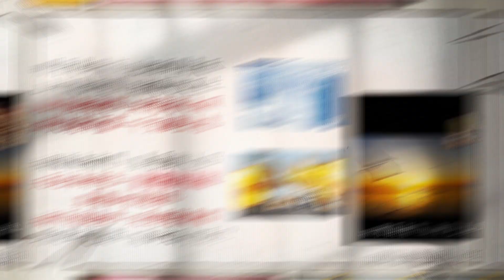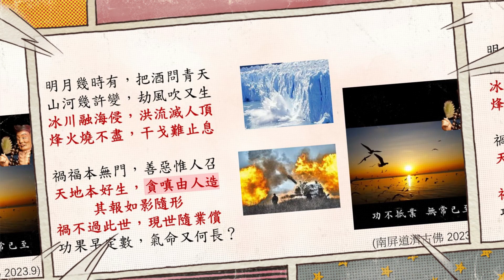2024.2【鸞文嘉句心解】02南屏道濟古佛~冰川洪流 烽火干戈~山川幾許變 劫風吹又生~現世討報 業報如影隨形~九天玄姆護道會~陳雪麗 (玄貞) 宣講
2024.2【鸞文嘉句心解】02南屏道濟古佛~冰川洪流 烽火干戈~山川幾許變 劫風吹又生~現世討報 業報如影隨形~九天玄姆護道會~陳雪麗 (玄貞) 宣講

★眾志成城【鸞文嘉句心解、經典善書心解】九天玄姆護道會 甲辰年人才培力平台 (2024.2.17建立)

◆〈三界高真，醍醐灌頂 〉〈南屏慧觀，道濟心語〉~護國九天宮仙真降鸞~九天玄姆護道會製作一分鐘短片

★一分鐘仙真教化音樂版~九天玄姆護道會製作~護國九天宮~三界高真慈悲降鸞 (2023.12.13推出)

◆螞蟻雄兵接力傳天音~2024年自媒體繁花茂盛仙真教化短片 (九天玄姆護道會2024.1.6建立)

◆《現世善惡因果報》有聲故事影片~九天玄姆護道會錄製~南港護國九天宮忠孝堂降著鸞書

★母親節特輯〈九天玄姆下凡塵〉系列～淨妙心藻，恆音傳家~玄貞進學解 【YT與Podcast同步播放】

◆坤德載物慈姆心，溫婉良婦挽世頹~婦德妙招百寶箱～推揚婦德系列~九天玄姆護道會

★修身齊家世風轉，女者有德家自安~推揚婦德影片~九天玄姆護道會~婦德妙招百寶箱

◆◇◆「九天玄姆護道會」理念宣傳與會員大會影片 播放清單~九天玄姆護道會YT頻道
◆十八代玉皇大天尊玄靈高上帝是誰？因十八代玉皇大天尊尚未在人間正名，當令的第十八代玉皇大帝是誰？民間多所爭議。南天文衡聖帝降鸞命圓通祖師將此道運傳燈百餘年的天盤大事筆之成書，以圓通祖師掌人間道盤之祖命權柄，正式焚呈三界，傳宣周知，以錄三官，龍華史圖。